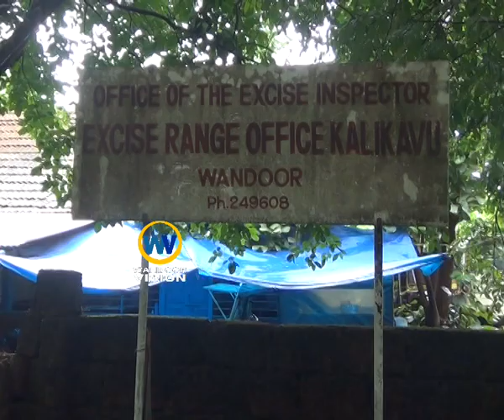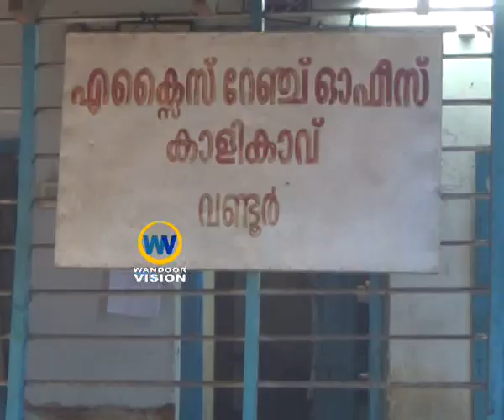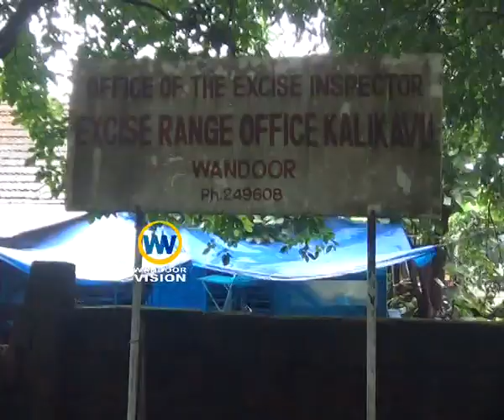വാടക കെട്ടിടം തകർച്ചാ ഭീഷണിയിൽ ...|wandoor vision news | wandoor exise office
എക്സൈസ് ഓഫീസ് വാടക കെട്ടിടം തകർച്ചാ ഭീഷണിയിൽ ...